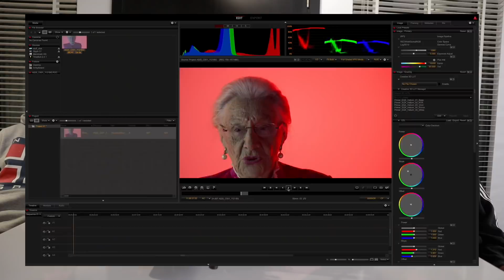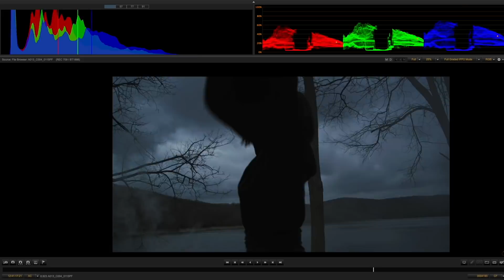8K Nedir ? Red Nedir? Gerekli mi ? 🎥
4K 6K 8K çılgınlığı nedir ? Çözünürlülük tek belirleyici faktör mü ? 4K çeken bir telefonla, 4K modunda RED kamera ile çektiğiniz görüntü aynı mı? Bunları konuştuğumuz basit bir video.